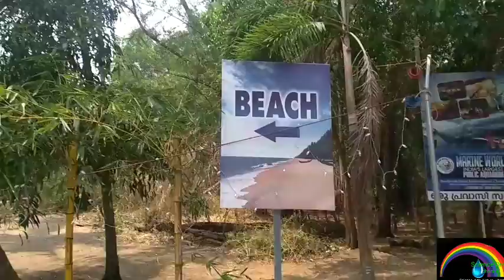അതിശയം , അത്ഭുതം .. ഈ അക്വേറിയ കാഴ്ചകൾ. - കേരളത്തിലും - / BS/ 6std./ Amazing Aquarium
വീഡിയോ നമ്പർ:34 .
ഈ കാഴ്കൾ നിങ്ങൾ ഒരിക്കലും കണ്ടിരിക്കില്ല. കാണാൻ മറക്കല്ലേ.